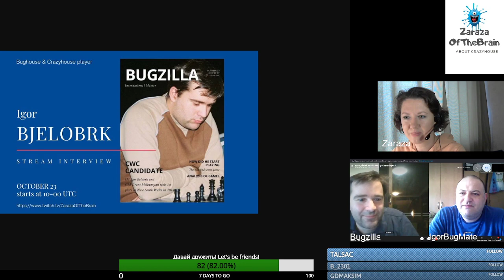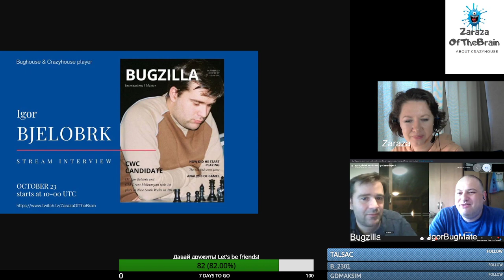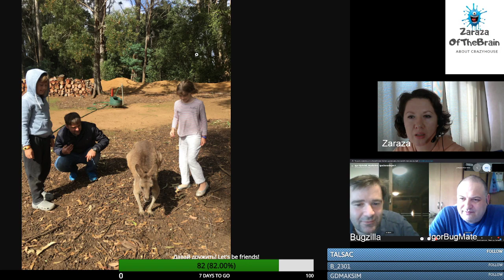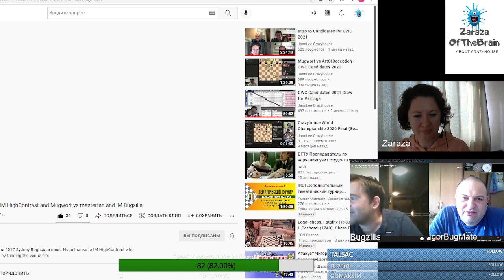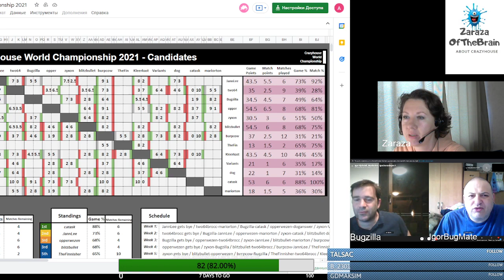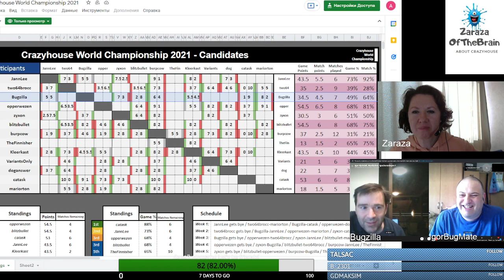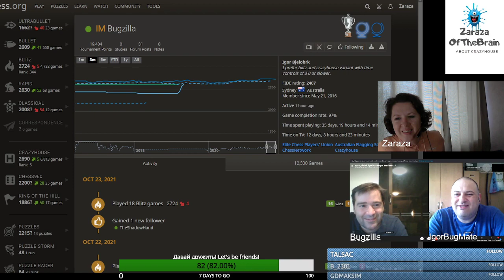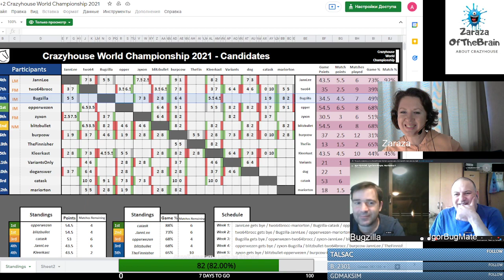Interview with IM Bugzilla about Bughouse and Crazyhouse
Zaraza's microphone turns on from 12-30 minutes on video.
У Zaraza микрофон включается с 12-30 мин на видео.